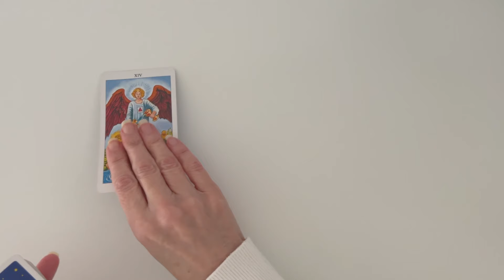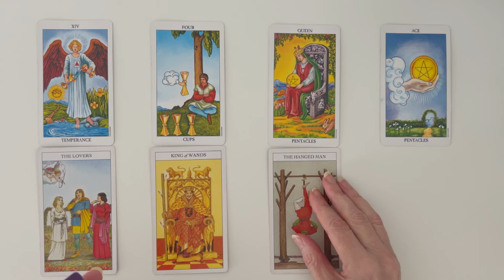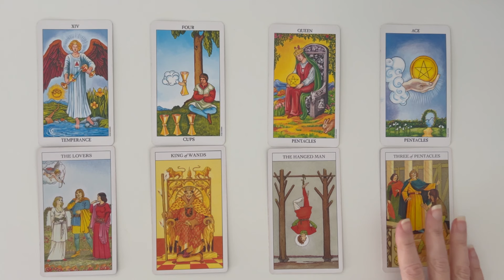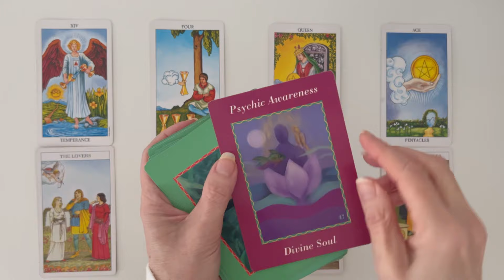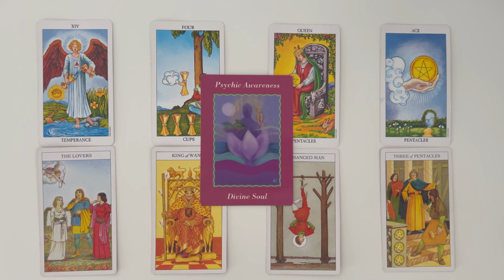Gemini: Luck Is Now On Your Side! 💙 Jan 15th – 22nd WEEKLY TAROT READING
Welcome, to your Gemini weekly tarot reading for January 15th – 22nd. This Tarot and Oracle Card Reading is all about the potential energies coming in for you this week. I will look at the tarot and oracle cards to see the possibilities.

PLEASE NOTE THERE ARE SCAMMERS AROUND OFFERING PRIVATE READINGS USING MY NAME. I DO NOT OFFER PRIVATE READINGS. I WILL NEVER ASK YOU FOR MONEY. PLEASE DO NOT GIVE SCAMMERS YOUR TIME OR MONEY. TAKE CARE MY DEAR GEMINI!

Take what resonates in this Gemini Tarot Reading and leave the rest. Remember nothing can replace your own inner intuition and wisdom. This is just my intuitive interpretation of the cards.